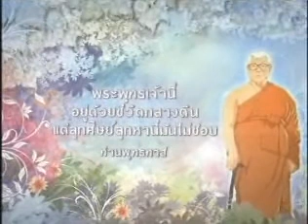สาระธรรมเพื่อมวลชน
สาระธรรมเพื่อมวลชน พระพุทธเจ้าอยู่ด้วยชีวิตกลางดิน
Bhudda like  living in soil.
by Buddhadhas